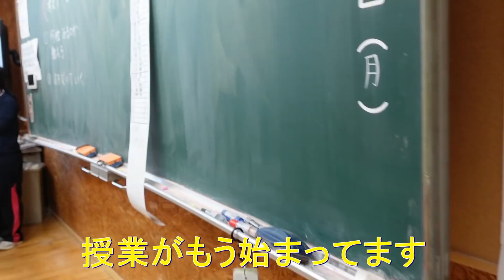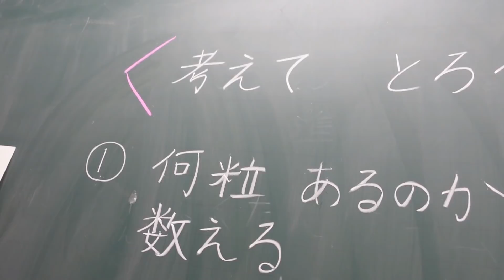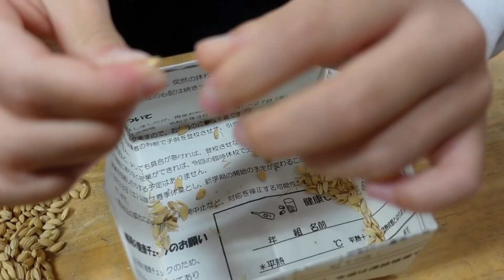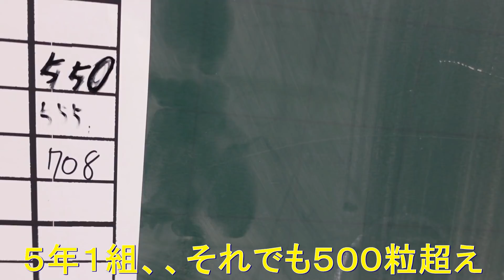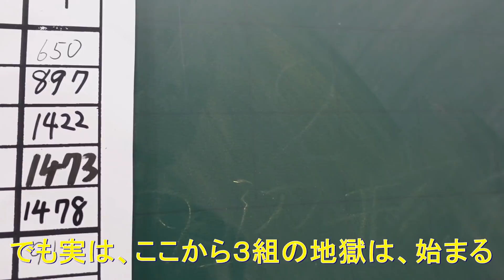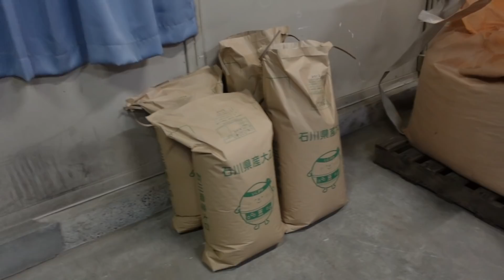大豆選別開始・とくの幼稚園で食育＆野々市小で籾摺り・2020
2020年11月2日　　朝から土砂降り。そして今日から大豆の選別袋詰めを開始しました。でも選別機は、変形大豆は、選り分けられるけど着色粒は、分けられない。そこでいつも人力で手選りしている。とことが今年は、特に紫斑病が多くて手間取っている。林さんちの大豆は、殺虫殺菌剤を使用していないのでどうしても発生するのだが今年は、なぜか多い。これは、ちょっと手こずりそうです。そして私は、午前中は、とくの幼稚園で食育授業に行きました。まあいつもならの迷解答に面白過ぎてのけ反ってしまいました。午後は、野々市小で人力籾摺りを見に行きました。しかし今年は、昨年より豊作だったので量も多くて手での籾摺りは、本当に大変です。それでも子供達は、いろいろと工夫して頑張っていました。来週には、その餅米玄米を蒸して食べるので相当頑張らないと籾摺り終わらない。さあ野々市小５年生どうする？あと面白かったのがスズメ対策で網をかけたクラスの収量が少なかったこと。次に多かったのがＣＤを下げたクラス。そして一番多かったのが何もしなかったクラス。やはりスズメ対策をやり過ぎると日当たりが良くなくなるんだなと気づきました。意外な発見です(o^-^o)　今日のとくの幼稚園の食育授業の動画は、ダイジェスト版なのでもう１本フルバージョン版も作りました。説明欄にリンク貼っておくのでぜひご覧ください。

とくの幼稚園で「世界一分かりやすい食育授業」・フルバージョン・2020

トラクター

クボタ　ＫＬ４１
クボタ　ｋＬ３9５０Ｈ
クボタ　ＳＬ４１ＨＣＱＭＡＥＰ

田植え機

クボタ　ＮＳＵ５５－ＳＰ２
クボタ　ＮＷ５

コンバイン

車両

乾燥施設

ＣＡＮＯＮ・Ｇ９Ｘ
ＧｏＰｒｏ　ＭＡＸ
ＳＯＮＹ・ＺＶ－１